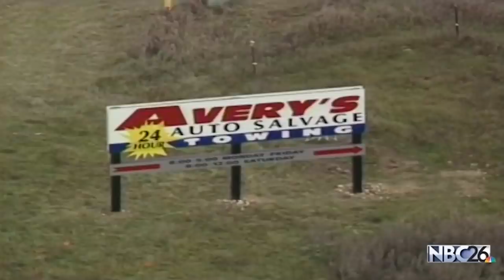Things Netflix's Making A Murderer Never Told You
The Netflix documentary series "Making a Murderer" was an instant hit when it arrived on the streaming service in December 2015. It seemed like just about everyone was watching, and as such, had their own opinions about the guilt or innocence of Steven Avery and Brendan Dassey, who were convicted for killing 25-year-old photographer Teresa Halbach.

While the series told much of the story, it did leave out a few details, and they're important enough that they could change the opinions of some viewers who may have thought they'd made up their minds about the case. Here are the things Netflix's "Making a Murderer" never told you.

Alleged abuse | 0:00
Sexual assault allegations | 1:39
Steven knew Teresa | 2:33
DNA evidence | 3:41
Brendan Dassey's allegations | 4:44